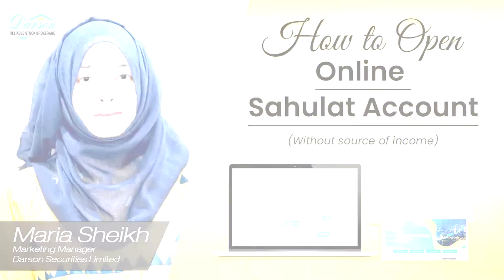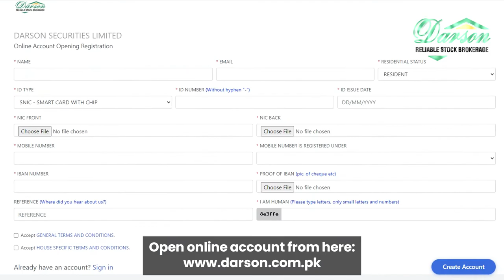How To Open Online Sahulat Account | Without Source Of Income | Darson Securities Limited